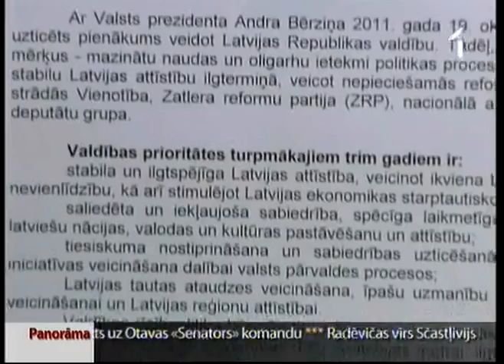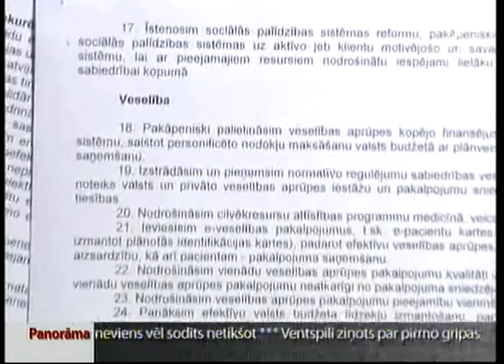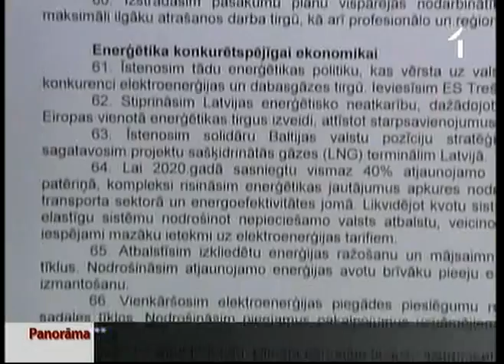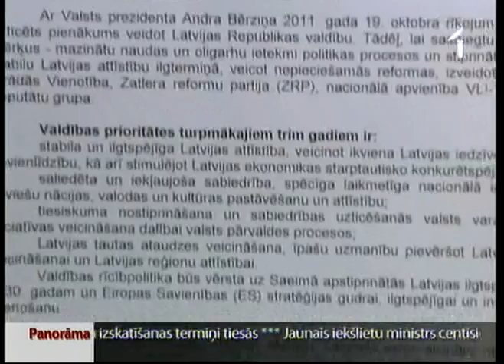Eksperti vērtē jaunās valdības deklarāciju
„Neieraudzījām to, ko gaidījām," -- tā par jauno valdības deklarāciju saka vairāku nozaru pārstāvji. Valdība sola veicināt ilgtspējīgu Latvijas attīstību, saliedēt sabiedrību un stiprināt tiesiskumu. Taču vairāki eksperti „Panorāmai" atzina -- deklarācijā rakstītajā nav konkrētības, dažu jomu vispār trūkst.